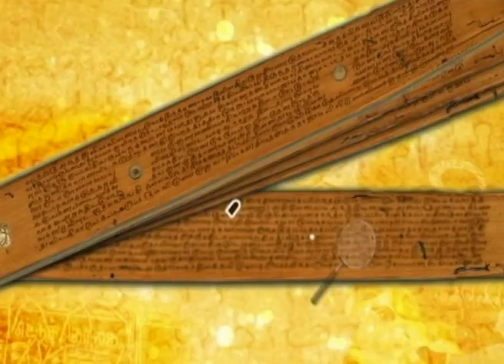PROMO ZHAGARAM 28 -04- UPTO 11AM